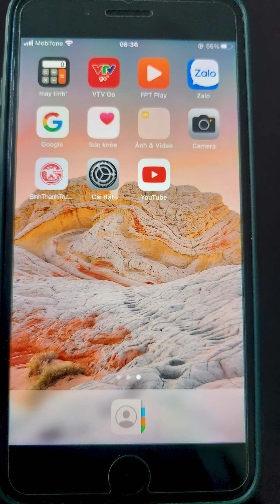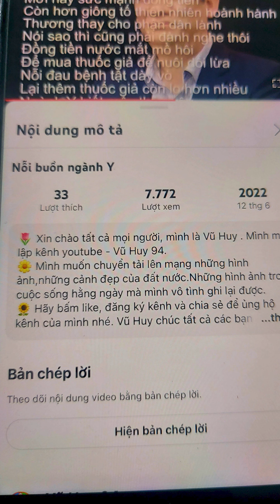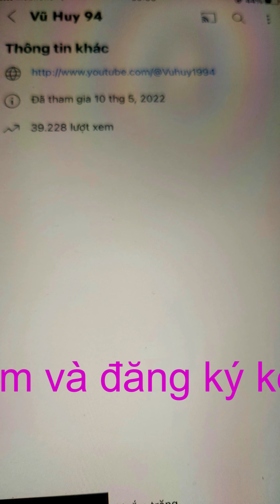Tìm kiếm-Xem-Đăng ký kênh Youtube trên điện thoại